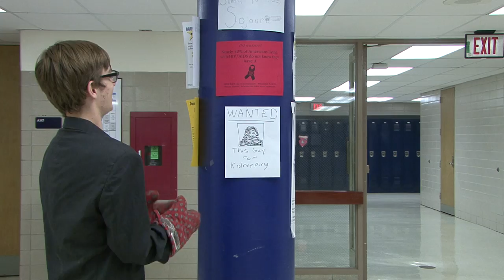The Man, The Mitts, The Legend